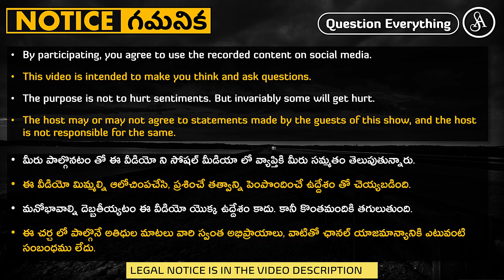ప్రతి జ్యోతిష్యుడు మోసగాడే, no exceptions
Note:-
Satya Anveshi promotes the following:
1. Fundamental duty under article 51A(h) of the Indian Constitution. i.e., development of Scientific temper, Humanism, Spirit of inquiry and Reform.
2. Fundamental right under article 19(1)(a) i.e., Right to freedom of speech and Expression.

Satya Anveshi.

===Social Media===
Satya Anveshi on YouTube: